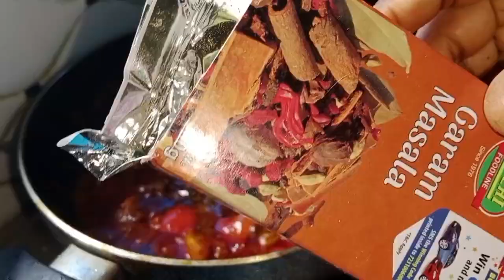ମଟର ଆଳୁ ଝୋଳ ଓଡ଼ିଆ ଷ୍ଟାଇଲ 👌🧑‍🍳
ମଟର ଆଳୁ ଝୋଳ
ମଟର ଆଳୁ ତରକାରି ଝୋଳ
ମଟର ଝୋଳ ଓଡ଼ିଆ ଷ୍ଟାଇଲ
ଆଳୁ ମଟର ଝୋଳ recipe